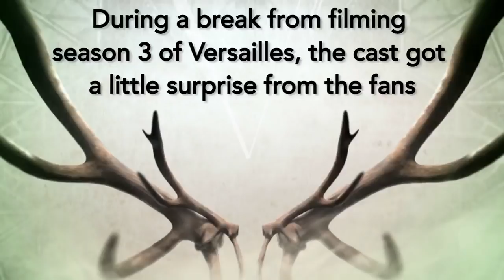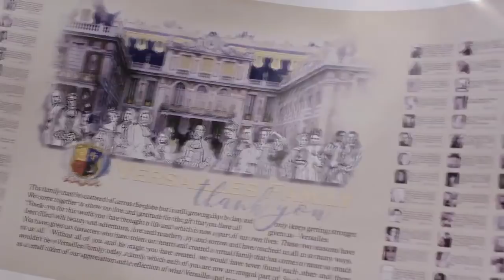Versailles Family Surprise